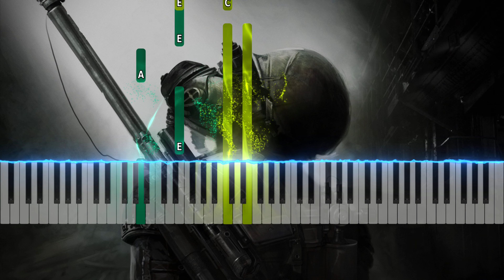Metro 2033 - Main Theme Synthesia Midi Piano Tutorial & Download